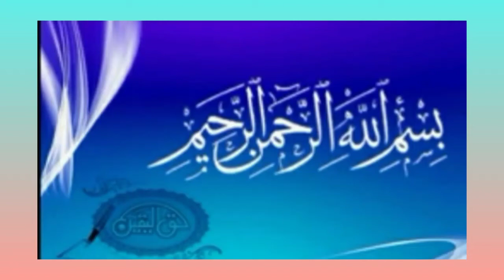Top 25 Famous & Unique Islamic Baby Boys Name With Meaning In Urdu & Hindi & Arshaad Vlogs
Top 25  Famous & Unique Islamic Baby Boys Name With Meaning In Urdu & Hindi

Top 60 Unique & Best Islamic Muslim Girls Name With Meaning In Urdu, English & Hindi

Top 90 Famous & Trending Islamic Girls Name With Meaning In Urdu & Hindi
arshman,arshmanname,arshmannamemeaning,arshmanmeaning,arshmanmeaninginurdu&hindi
mahad,mahadname,mahadnamemeaning,mahadmeaning,mahadmeaninginurdu&hindi
mooed,mooedname,mooednamemeaning,mooedmeaning,mooedmeaninginurdu&hindi
zoraiz,zoraizname,zoraiznamemeaning,zoraizmeaning,zoraizmeaninginurdu&hindi
zawar,zawarname,zawarnamemeaning,zawarmeaning,zawarmeaninginurdu&hindi
abdulbari,abdulbariname,abdulbarinamemeaning,abdulbarimeaning,abdulbarimeaninginurdu&hindi
burhan,burhanname,burhannamemeaning,burhanmeaning,burhanmeaninginurdu&hindi
hanan,hananname,hanannamemeaning,hananmeaning,hananmeaninginurdu&hindi
aarib,aaribname,aaribnamemeaning,aaribmeaning,aaribmeaninginurdu&hindi
ehtisham,ehtishamname,ehtishamnamemeaning,ehtishammeaning,meaninginurdu&hindi
mujtaba,mujtabaname,nmujtabaamemeaning,mujtabameaning,mujtabameaninginurdu&hindi
mareb,marebname,marebnamemeaning,marebmeaning,marebmeaninginurdu&hindi
harab,harabname,harabnamemeaningharab,meaning,harabmeaninginurdu&hindi
mamun,mamunname,mamunnamemeaning,mamunmeaning,mamunmeaninginurdu&hindi
wahab,wahabname,wahabnamemeaning,wahabmeaning,wahabmeaninginurdu&hindi
wahaj,wahajname,wahajnamemeaning,wahajmeaning,wahajmeaninginurdu&hindi
zargham,zarghamname,zarghamnamemeaning,zarghammeaning,zarghammeaninginurdu&hindi
taimoor,taimoorname,taimoornamemeaning,taimoormeaning,taimoormeaninginurdu&hindi
nouman,noumanname,noumannamemeaning,noumanmeaning,noumanmeaninginurdu&hindi
armaghan,armaghanname,armaghannamemeaning,armaghanmeaning,armaghanmeaninginurdu
wadood,wadoodname,wadoodnamemeaning,wadoodmeaning,wadoodmeaninginurdu&hindi
dawar,dawarname,dawarnamemeaning,dawarmeaning,dawarmeaninginurdu&hindi
raham,rahamname,rahamnamemeaning,rahammeaning,rahammeaninginurdu&hindi
yawar,yawarname,yawarnamemeaning,yawarmeaning,yawarmeaninginurdu&hindi
bazil,bazilname,bazilnamemeaning,bazilmeaning,bazilmeaninginurdu&hindi
saram,saramname,saramnamemeaning,sarammeaning,sarammeaninginurdu&hindi
tabraiz,tabraizname,tabraiznamemeaning,tabraizmeaning,tabraizmeaninginurdu&hindi
minhaj,minhajname,minhajnamemeaning,minhajmeaning,minhajmeaninginurdu&hindi
sagham,saghamname,saghamnamemeaning,saghammeaning,saghammeaninginurdu&hindi
raham,rahamname,rahamnamemeaning,rahammeaning,rahammeaninginurdu&hindi
sadeem,sadeemname,sadeemnamemeaningsadeem,meaning,sadeemmeaninginurdu&hindi
zayan,zayanname,zayannamemeaning,zayanmeaning,zayanmeaninginurdu&hindi
memoon,memoonname,memoonnamemeaning,memoonmeaning,memoonmeaninginurdu&hindi
abid,abidname,abidnamemeaning,abidmeaning,abidmeaninginurdu&hindi
ali,aliname,alinamemeaning,alimeaning,alimeaninginurdu&hindi
,hasnan,hasnanname,hasnannamemeaning,hasnanmeaning,hasnanmeaninginurdu&hindi
jazil,jazilname,jazilnamemeaning,jazilmeaning,jazilmeaninginurdu&hindi
hazaq,hazaqname,hazaqnamemeaning,hazaqmeaning,hazaqmeaninginurdu&hindi
behzad,behzadname,behzadnamemeaning,behzadmeaning,behzadmeaninginurdu&hindi
damir,damirname,damirnamemeaning,damirmeaning,damirmeaninginurdu&hindi
kharaq,kharaqname,kharaqnamemeaning,kharaqmeaning,kharaqmeaninginurdu&hindi
ayan,ayanname,ayannamemeaning,ayanmeaning,ayanmeaninginurdu&hindi
aliyan,aliyanname,aliyannamemeaning,aliyanmeaning,aliyanmeaninginurdu&hindi
faheel,faheelname,faheelnamemeaning,faheelmeaning,faheelmeaninginurdu&hindi
habeel,habeelname,nhabeelamemeaning,habeelmeaning,habeelmeaninginurdu&hindi
hadaf,hadafname,hadafnamemeaninghadaf,meaning,hadafmeaninginurdu&hindi
danish,ndanishame,danishnamemeaning,danishmeaning,danishmeaninginurdu&hindi
daniyal,daniyalname,daniyalnamemeaning,daniyalmeaning,daniyalmeaninginurdu&hindi
farhan,farhanname,farhannamemeaning,farhanmeaning,farhanmeaninginurdu&hindi
ahmed,ahmedname,ahmednamemeaning,ahmedmeaning,ahmedmeaninginurdu&hindi
farqan,farqanname,farqannamemeaning,farqanmeaning,farqanmeaninginurdu&hindi

name
meaning
name meaning
menaing in urdu
meaning in hindi
naam
naam ka matlb
urdu name
hindi name
hindi name
pakistani name
indian name
best name
top name